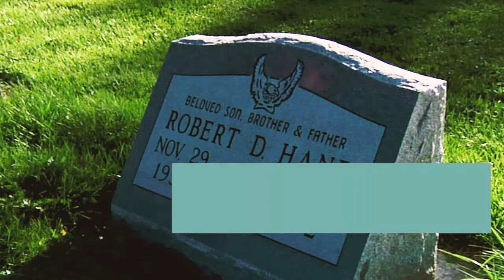How do Substances Affect Your Body? | Mountainside Addiction Treatment Center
How do substances affect our bodies? Do you know how substance abuse really affect and ruin our bodies? We all know that drugs and alcohol can put your entire body at risk, but do you know how? In this short video, we explain how substances can affect your body.

TRANSCRIPT:

Drugs and alcohol attack every part of your body. They significantly deteriorate your health by weakening your immune system. They can cause a variety of cardiovascular conditions ranging from abnormal heart rate to heart attacks, lead to ulcers, hearing loss, liver failure, seizures, strokes, infertility, and brain damage.

But they don't just affect your physical health. They can also affect your mental and emotional health. Substance abuse can cause paranoia, depression, hallucinations, impaired judgment, and memory loss. Did you know 1 in 4 deaths are attributed to drugs or alcohol? Substance abuse is treatable. The time to take back your life is now!